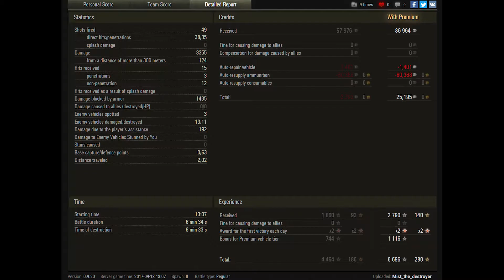World of Tanks Excelsior 11 frags 1860 EXP - Winter Himmelsdorf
World of Tanks Excelsior is tier V British premium heavy tank and game by Mist_the_destroyer.
3.355 dmg is impressive.
Pool's Medal for 11 frags and 1.860 exp is so great.
Pascucci's Medal, Steel Wall, Naidin's Medal

World of Tanks map  Winter Himmelsdorf

World of Tanks Excelsior,
World of Tanks Excelsior review,
World of Tanks Excelsior overview,
World of Tanks Excelsior gameplay,
World of Tanks Excelsior weak spots,
World of Tanks Excelsior guide,
World of Tanks Excelsior tank guide,
WoT Excelsior,
WoT Excelsior review,
WoT Excelsior overview,
WoT Excelsior gameplay,
WoT Excelsior weak spots,
WoT Excelsior guide,
WoT Excelsior tank guide,